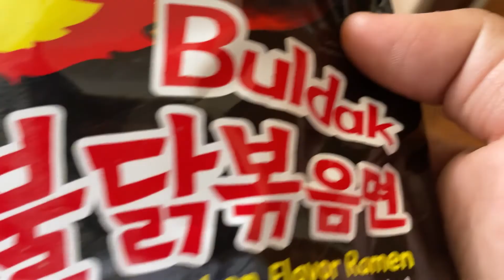He tried Ramen for the 1st time 🥵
xoxo